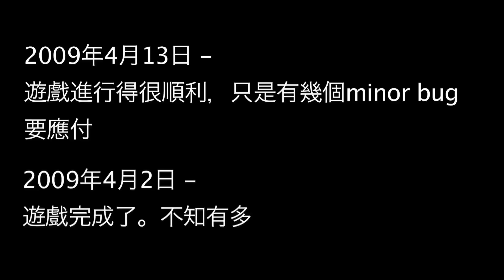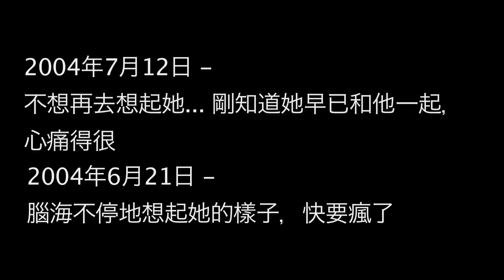[17] Climax & Midnight Chances - The PriZe - CUCS Variety Show 2011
The PriZe - CUCS Variety Show 2011 - Climax & Midnight Chances [Part 17]